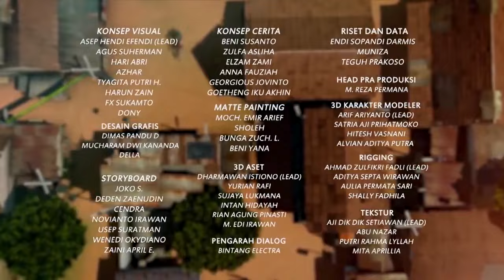Mendengar Cerita Eyang Bikin Hati Senang - Adit Sopo Jarwo